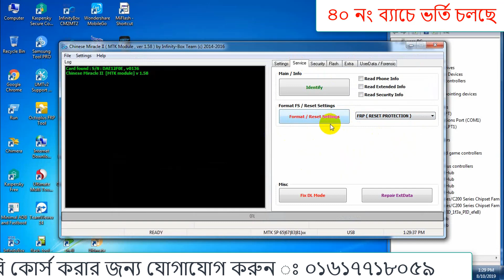How to Unlock Lava Iris 50 With CM2 Only One Click ? Mobile Phone Servicing Training Center Chit